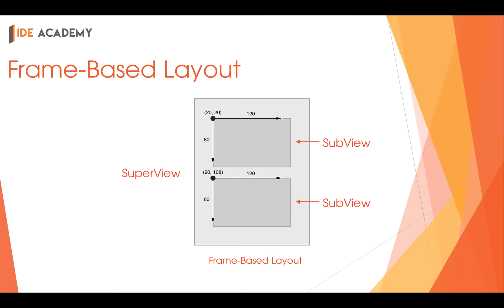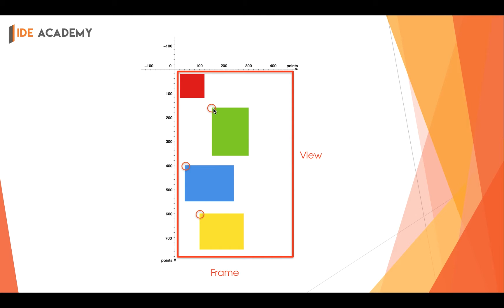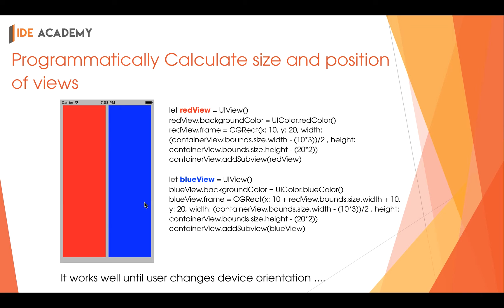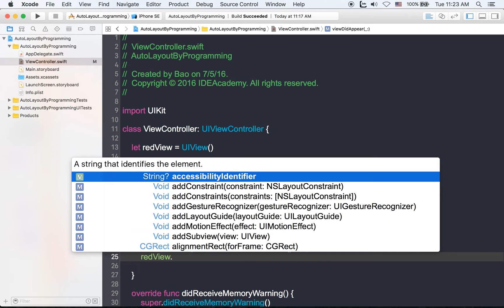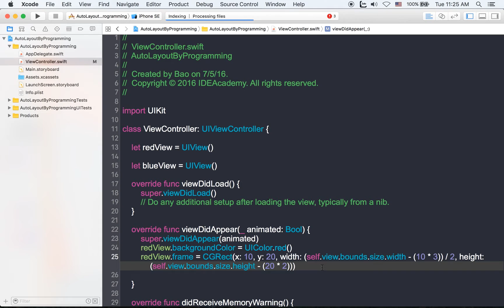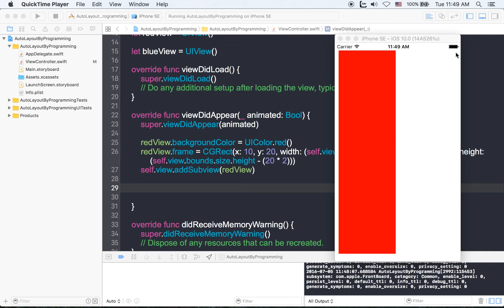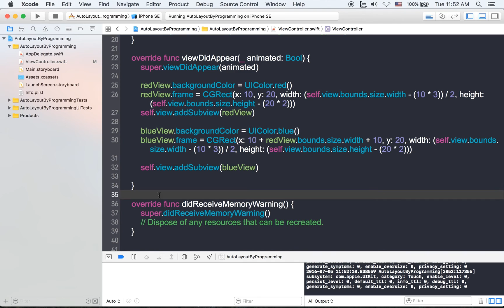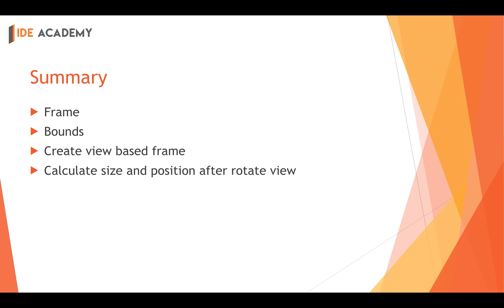[Auto Layout] Layout code frame trong XCode 8